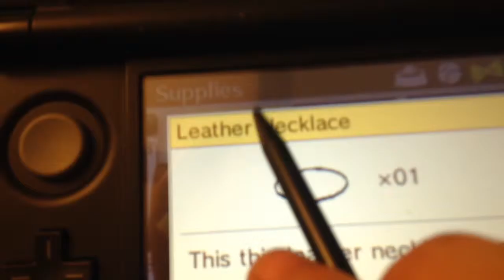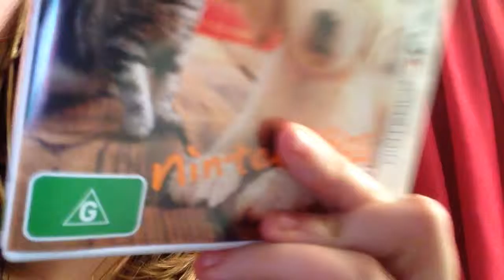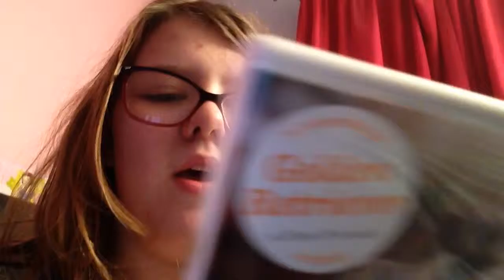First Vlog Of 2016!!!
Thought I would vlog today!!!